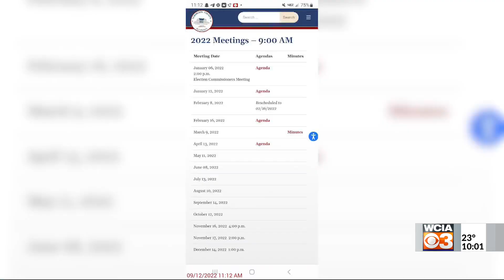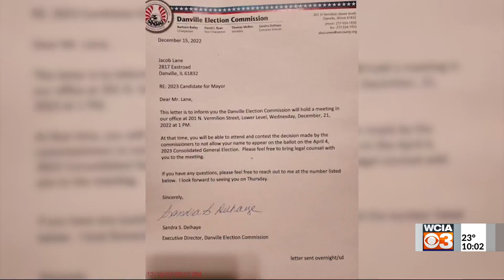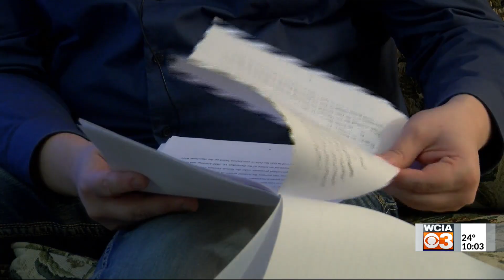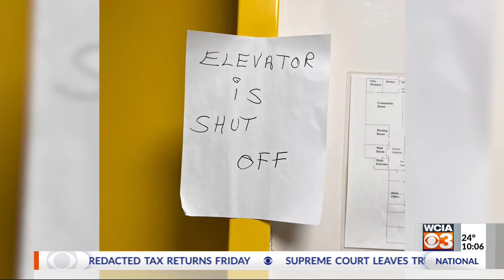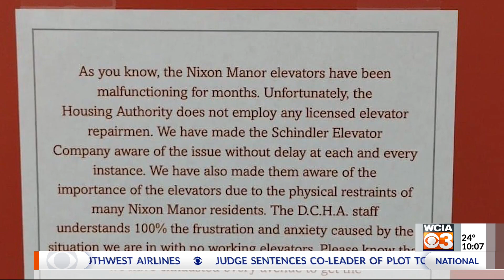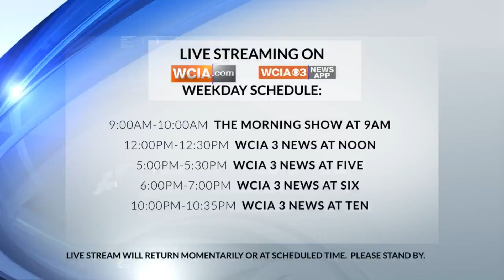Tuesday 10 PM